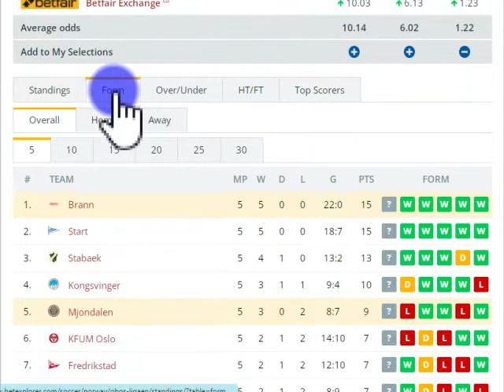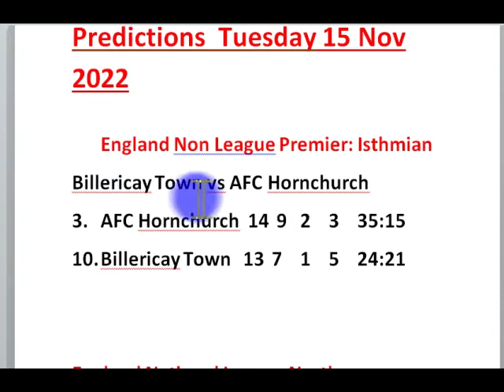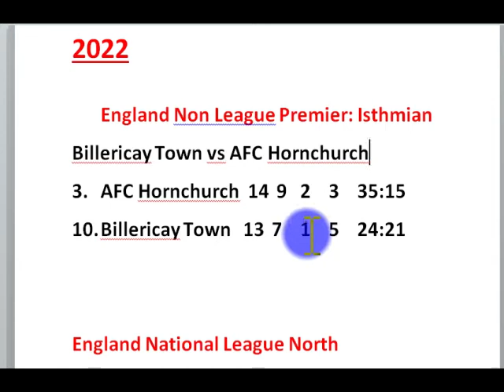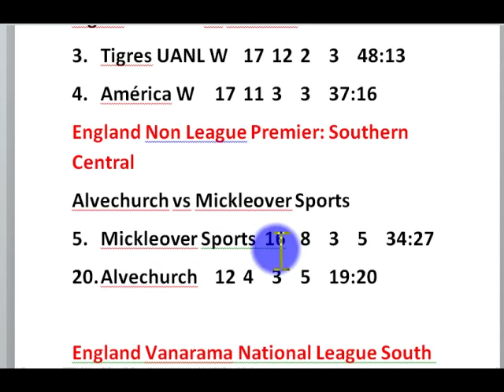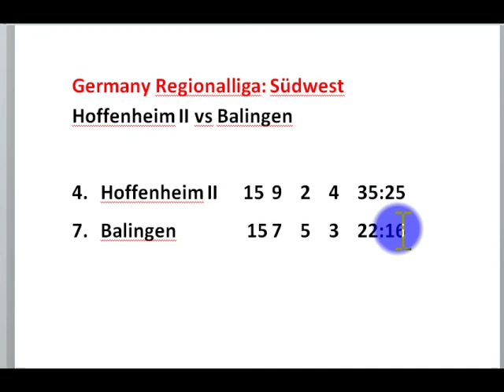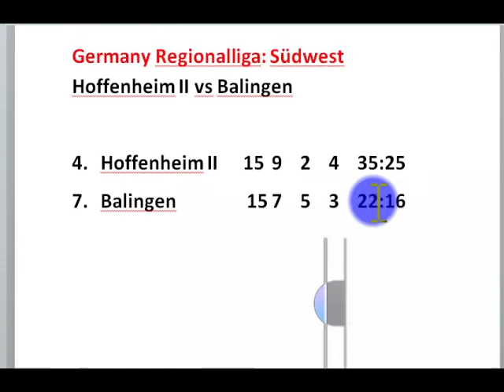Top 10 over 1./2 5 Goals Predictions Tuesday 15 November 2022